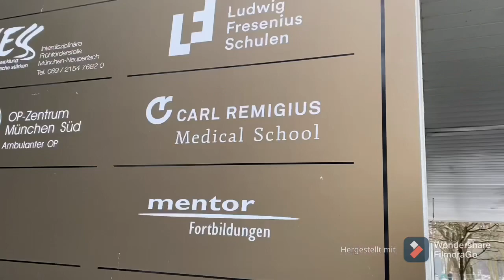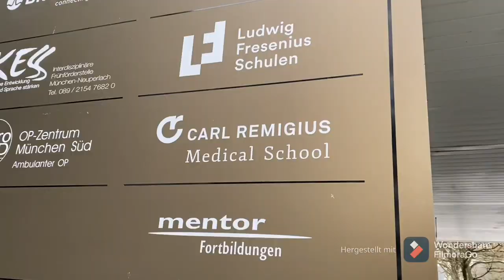TEST MASUK PERGURUAN TINGGI DI JERMAN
Hari ini aku mengkuti seleksi masuk Salah satu kampus swasta di kota München. Untuk jurusan s1 asiten Dokter jika lulus maka aku akan megulag s1 di jurusan yang berbeda TEMAN teman bukan lagi sebagai PERAWAT melakukan sarjana atau s1 profesi akisten Dokter di JERMAN